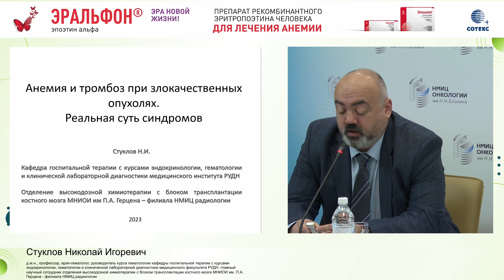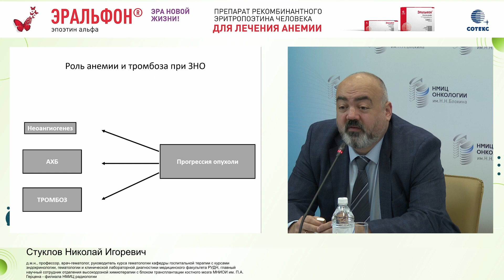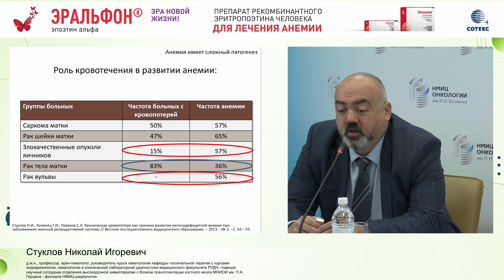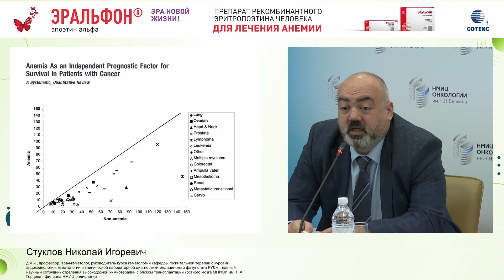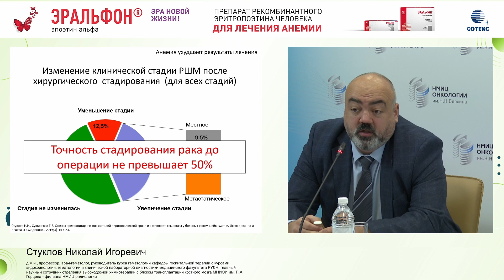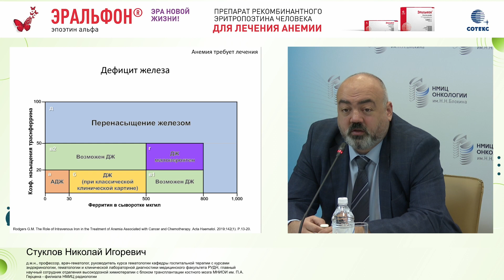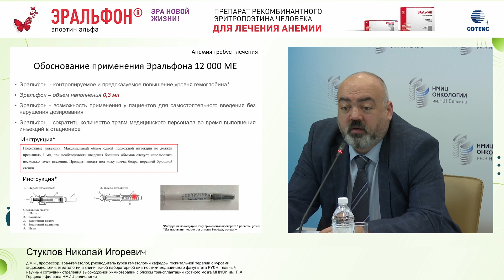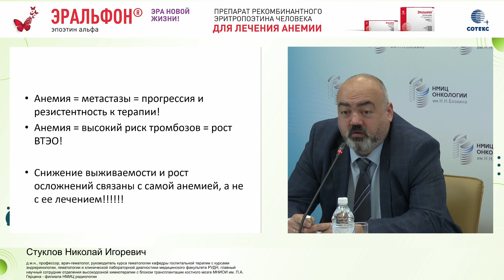Анемия и тромбоз при злокачественных опухолях. Реальная суть синдромов. Стуклов Н. И.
Конференция "Опухоли ЖКТ: рак желудка и колоректальный рак" 6-7 апреля 2023г.
Доклад: Анемия и тромбоз при злокачественных опухолях. Реальная суть синдромов.
Стуклов Н. И.